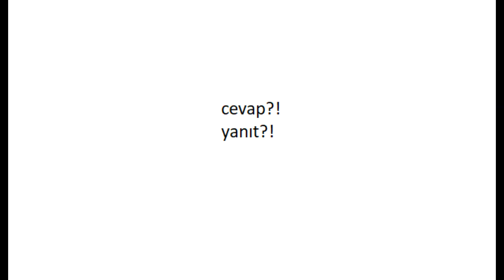cevap yanıt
hangisi Türkçe başlığı altında diğer dillerden Türkçemize geçen kelimeleri görseller halinde derlenmiş olarak izleyebilirsiniz.
iyi seyirler.
esenlikler.

"köyde yaşam", "köye göç", "hayvancılık", "besicilik", "koyunculuk",
"süt koyunculuğu", süt keçiciliği", "süt inekçiliği", "rasyon", "lol",
"league of legends", "pubg", "fortnite", "amerikada yaşam", "almanyada market fiyatları"
"amerikada market fiyatları", "amerikada araba fiyatları", "günlük vlog",
"yemek tarifleri", "tatlı tarifleri", "siyaset", "seçim", "youtube", "çiftlik evi",
"inşaat maliyeti", "yalı çapkını", "aile", "gönül dağı", "dizi", "fragman",
"çiftlik", "çiftçilik", "seçim", "ekonomi", "otomobil", "kuşçu", güvercin",
"balık avı", "gezi", "eğlence", "moda", "yumurta", "yumurta tavukçuluğu",
"tavukçuluk", "gezen tavuk", "hindi yetiştiriciliği", "kafes tavukçuluğu",

gibi videoları (görselleri) izleyenler, Türçemize başka dillerden geçmiş
kelimeleri derleyerek hazırlanan görseller, yukarıda sıralanan görselleri
izlerken karşınıza çıkabilir ve ilgiyle izlenerek Türkçemizi doğru konuşmak
için katkı sağlaması dileğiyle..